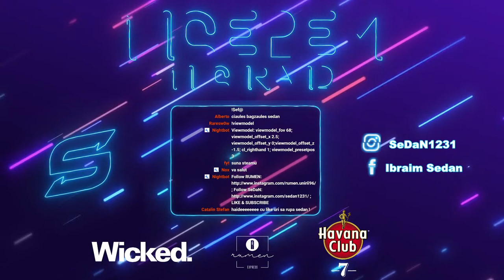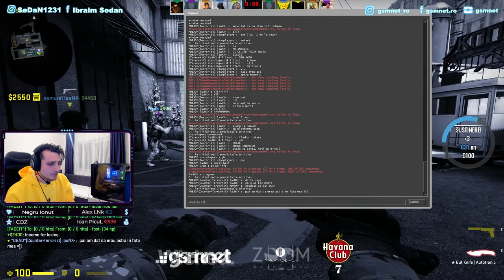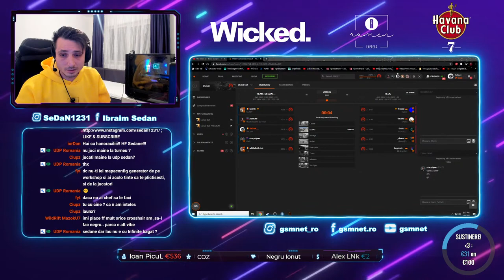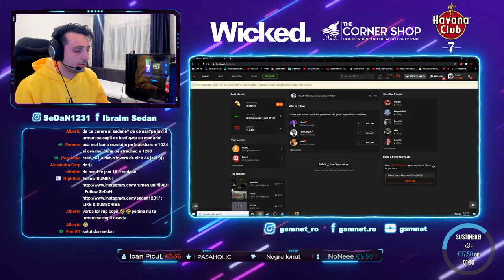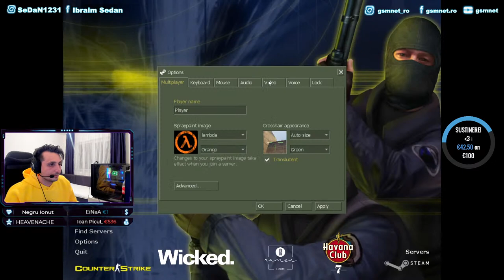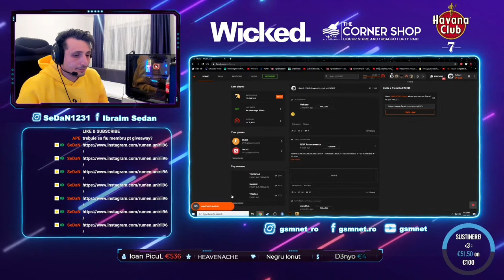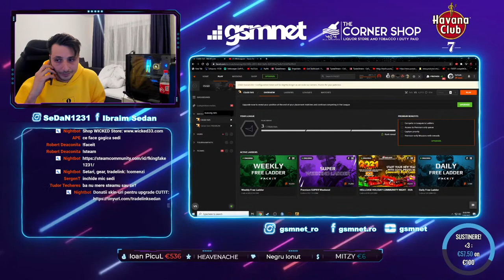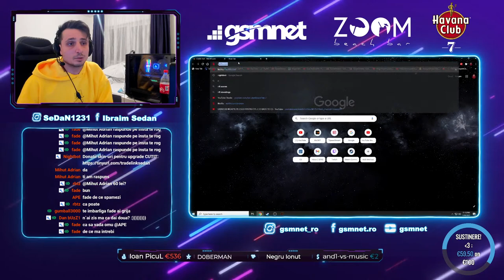LIVE SeDaN: EXTRAGEM HOODIES DE LA RUMEN LEGGOO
🧓 Ibraim “SeDaN” Sedan, 33 yo, Constanta, Romania

🕹️ Ex-CS 1.6 pro-player
       Line-up TeG: PeRRy, Darky, k1d0r, TaofiK
                     -Eq-: DecE, BANDI, ENER, SZR

🤖🤖🤖 Nightbot: !comenzi 🤖🤖🤖

     🎮 Gaming Gear
🖱️: Logitech G Pro Hero Wireless + HyperX Fury
⌨: Logitech G710
🎧: Logitech G Pro X
🖥️: Alienware AW2521HF, 240hz, 24.5 inch
💺: SecretLab Omega Batman Edition

   💻 PC Specs
📍 Placa de baza: ASUS ROG STRIX Z390-E Gaming
📍 Procesor: Intel Core i9-9900KF
📍 Placa video: NVIDIA GeForce RTX 2080 SUPER
📍 RAM: 32 GB G.Skill
📍 HDD: WDC WD20EZRZ-00Z5HB0 2 TB
📍 SSD: Samsung SSD 970 EVO Plus 500 GB